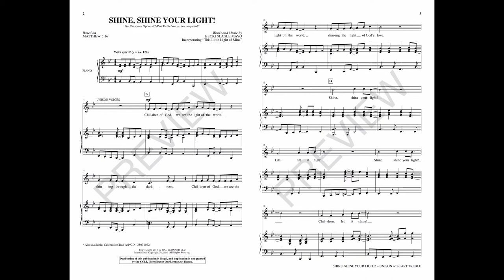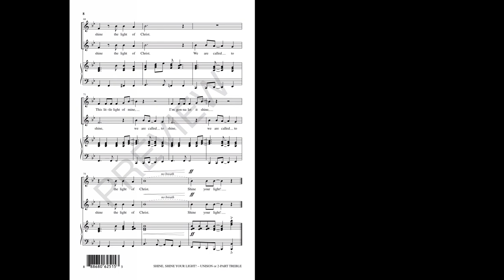SHINE, SHINE YOUR LIGHT! (Unison Choir) – Becki Slagle Mayo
This spirited anthem based on Matthew 5:16 reminds God's children to be a light in the world sharing God's love and doing deeds of kindness. Written in partner song form, the piece combines original words and music with the popular African American spiritual, “This Little Light of Mine.”